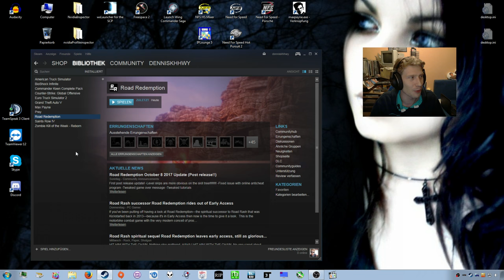(gmg) Das Road Rash von heute - Road Redemption, angezockt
Im Steam-shop